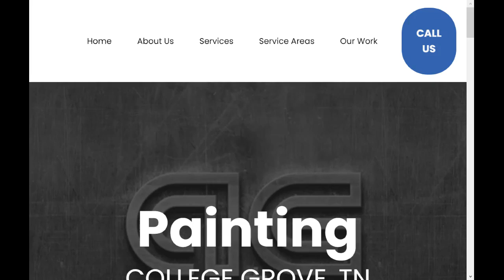A & G Construction Services